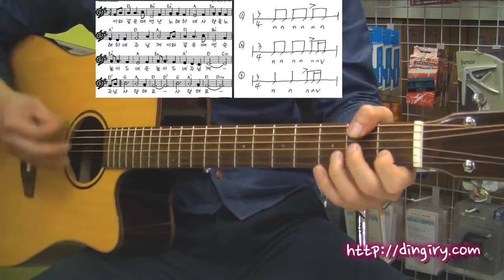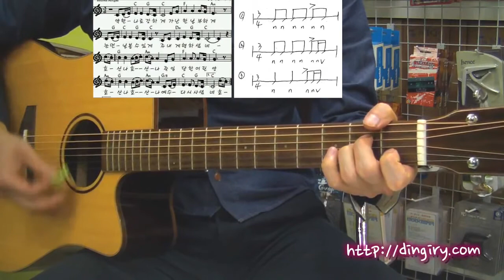통기타 3/4박자 느린템포 6비트 스트로크 변형 / 이와 같은 때엔 + 약한 나로 강하게 / 딩기리닷컴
기존에 올렸던 강좌에 리듬악보를 첨부해서 업그레이드 버전으로 재업로드합니다... ^^

악보 및 코드에 대한 더욱 자세한 설명은 네이버카페를 참고하시기 바랍니다...